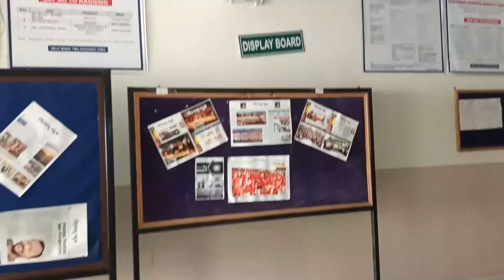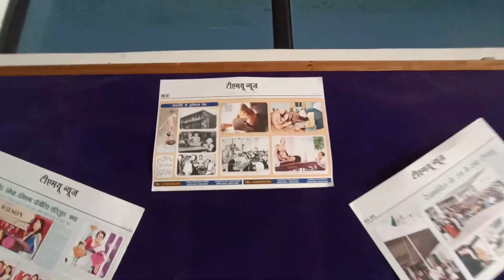5 Years baad tmu campus apne college pahuch gya😀 ||owaisi speech||up election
5 Years baad  tmu campus apne college pahuch gya😀 ||Tmu ||owaisi speech||up election

Hello friends my name is rishabh chauhan and i am a journalist i have old relationship with camera so i like to make new videos everyday .😀 so please share and Subscibe my YouTube channel.For more updates
Do follow me on :